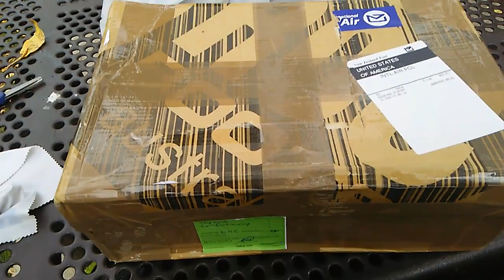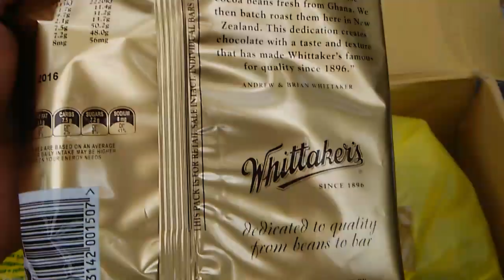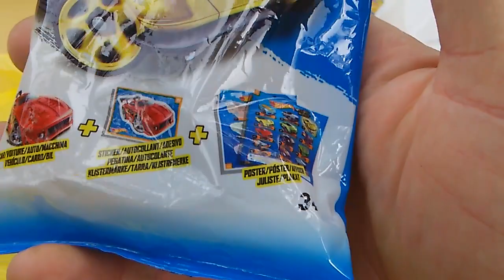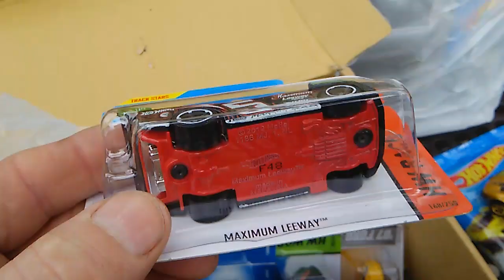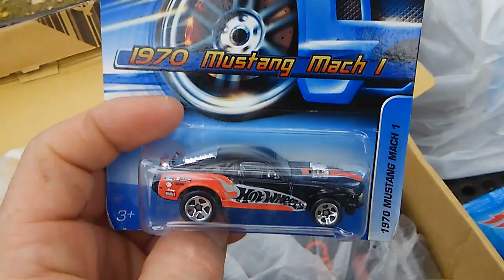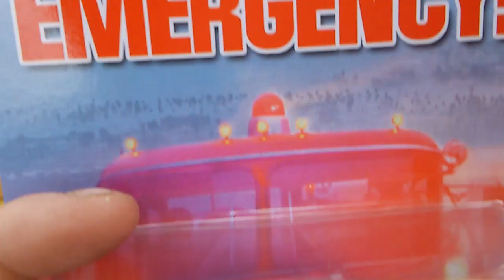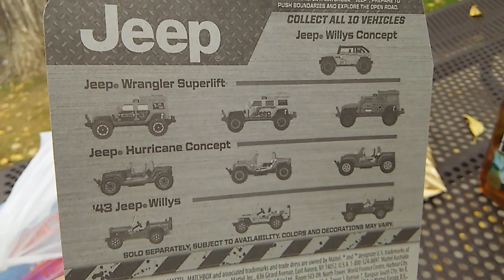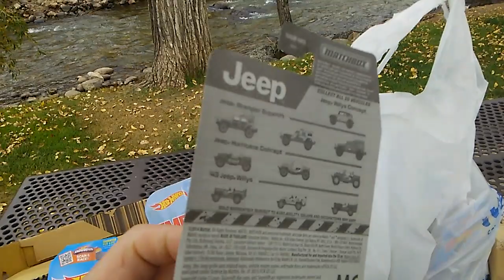RAOK Trade with DCTV "Team of Three"